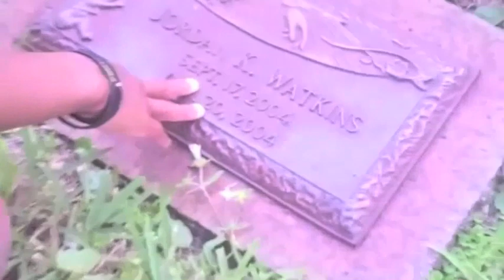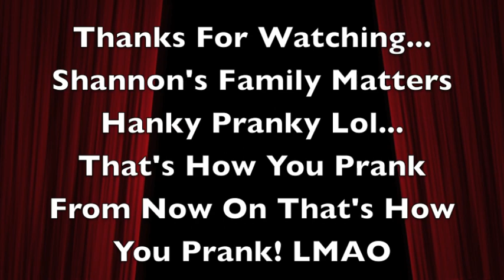Funny Mcdonald's Prank HILARIOUS | Black Family Vlogs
P.S THAT WAS A NEWLY FRESH CONDOM STRAIGHT OUT OF THE BOX STRAIGHT OUT THE WRAPPER SO DON'T GET IT TWISTED FOR SECOND WON'T DARE GO THAT ROUTE WITH OUR SON...ALL AND ALL IT WAS A BIG JOKE HAHAHA...

SEND US LOYALTY MAIL
Lashana Mincey